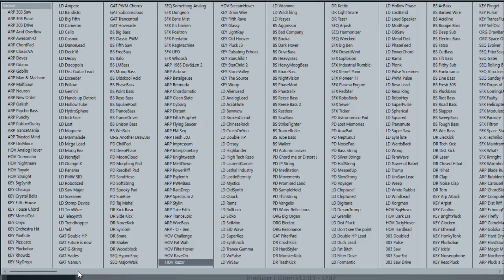Deorro - 5 Hours (Lead Effect Tutorial)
Staphit xd